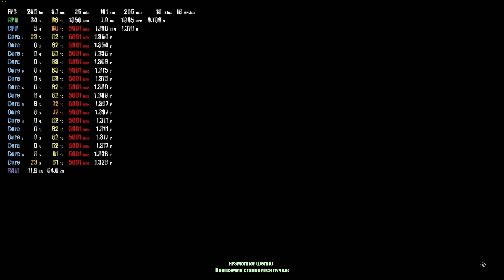4K Red Dead Redemption II - i9 9900K RTX 2080 Ti 64 GB RAM ТЕСТ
Тест производительности ультра настроек в Red Dead Redemption II
Графический API: Vulkan

Материнская плата ASRock Z390 Phantom Gaming 9
Видеокарта GIGABYTE nVidia GeForce RTX 2080Ti
Процессор Intel Core i9-9900K 5000 МГц
CORSAIR Vengeance LPX DDR4 — 4x 16Гб 3200
1024 ГБ SSD M.2 накопитель Samsung 970 EVO Plus

4K в Red Dead Redemption 2 на ПК